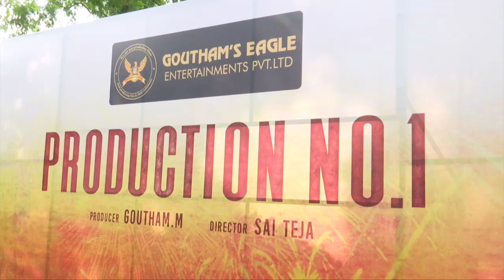Chaitanya Rao & Hirthika Srinivas Opening New Movie | Goutham's Eagle Production No1| Telugu Dhamaka